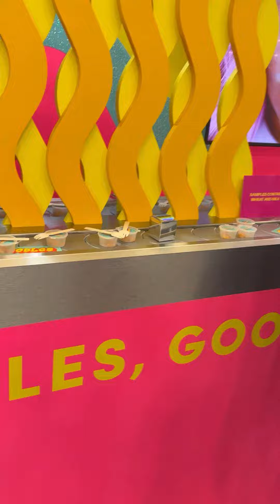Day 2 at Expo West 2023 (Funky Fresh Edition)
Day 2 was all about FUN at Expo West!! We did karaoke and made a lot of new friends!!